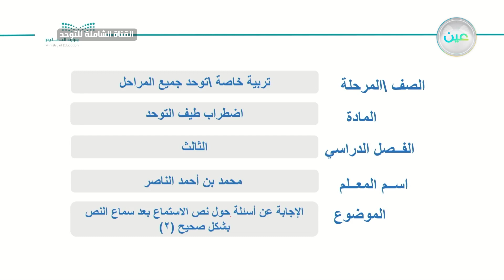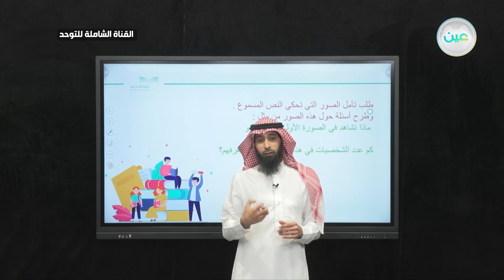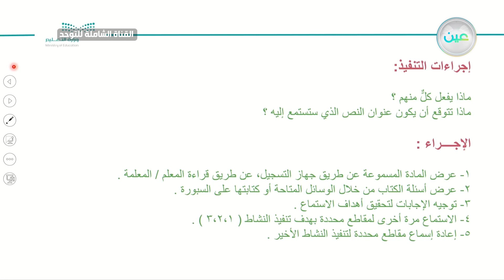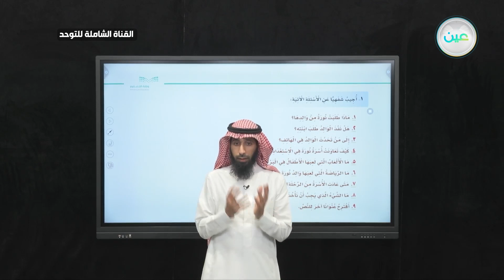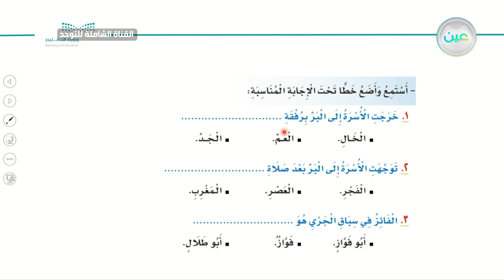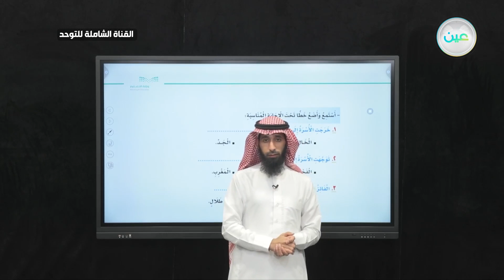"الإجابة عن أسئلة حول نص الاستماع بعد سماع النص بشكل صحيح (2) - القناة الشاملة للتوحد - توحد"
الحصة الأولى - الخميس - الأسبوع الثالث - القناة الشاملة للتوحد